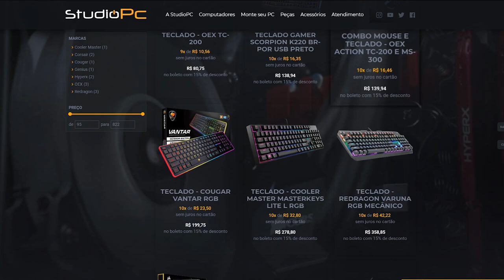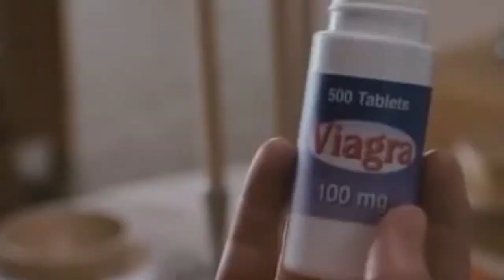TAQUEI OS MODS NO THE FOREST E TROLEI TODO MUNDO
🎬GangueMercenária!